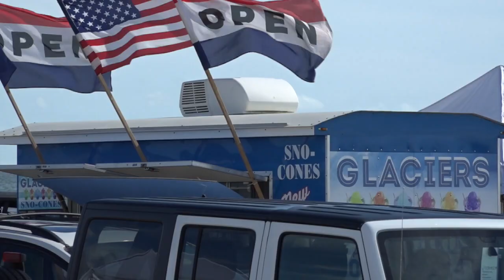BudTrader TV | Texas Cannafest 2018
BudTrader TV attending Texas Cannafest 2018